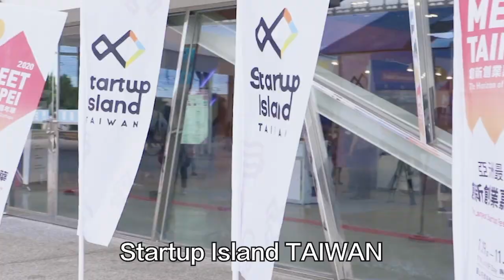上班很自由? 公司福利超好! 阿滴突擊台灣新創產業!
對於新創公司的印象通常都是很自由、很活潑，這些刻板印象是否屬實，這集職場突擊阿滴深入KKday和FunNow兩間台灣成功的新創公司幫大家一探究竟。

本支影片與國發會合作 (◕ᴗ◕✿)
認識 Startup Island Taiwan，讓世界看見台灣！

每週一晚上九點更新，請記得開啟YouTube🔔通知！